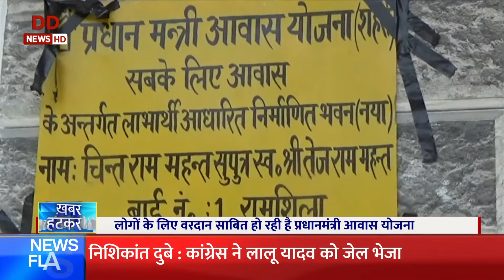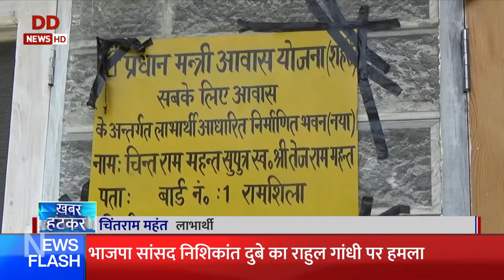Khabar Hatkar | Different types of eco-friendly rakhis & more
Different types of eco-friendly rakhis